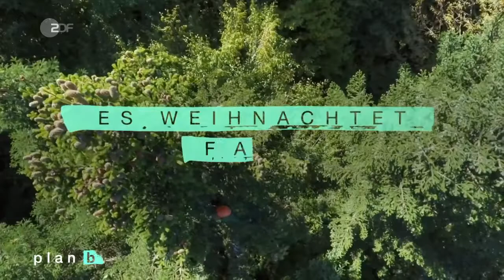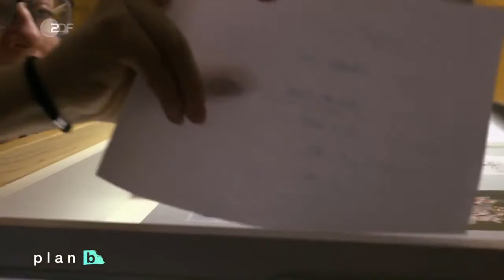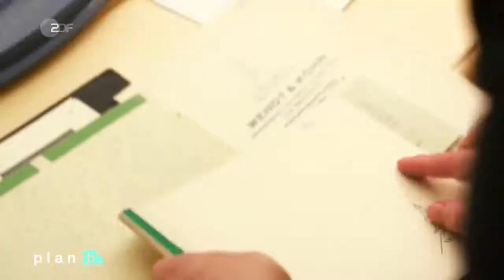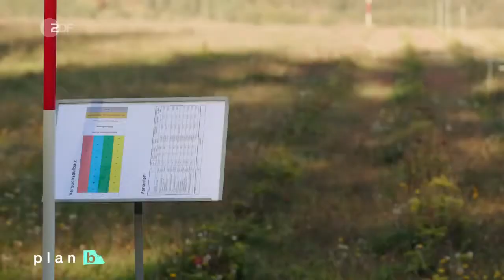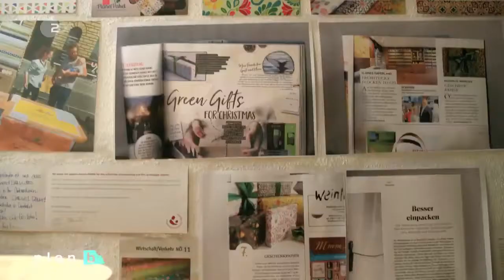Faire Weihnachten für alle - Ein bisschen heile Welt - Dokumentation 2019 HD